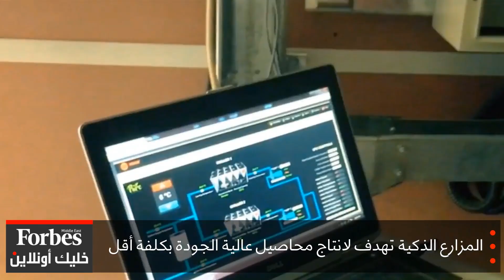مستقبل المزارع الذكية في دول الخليج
قطاع الزراعة المستدامة متمثلة بالمزارع الذكية التي نجحت بانتاج محاصيل زراعية في مناخ صحراوي وبتكلفة أقل من المزارع التقليدية عبر الاعتماد على أدوات التقنية الزراعية وانترنت الأشياء.

ومن أبرز فوائد هذه المزارع، قدرتها على التحكم بدرجات الحرارة بدقة عالية داخل المزرعة، وذلك بواسطة مستشعرات وكاميرات تنقل معلومات دقيقة عن نمو المحاصيل على مدار الساعة بكلفة أقل ونسب انتاج مرتفعة.

نائب رئيس التطوير لدى Pure Harvest  ماجد حلاوي، يشرح لنا فوائد الزراعة الذكية ومستقبلها في دول الخليج.

00:26 أبرز ميزات المزارع الذكية
01:38 أهم التقنيات التي تعتمد عليها المزارع الذكية
2:44 نصائح لإقناع المستثمرين بالأفكار الريادية
3:57 مشاريع المزارع الذكية المستقبلية
6:14 حول تخفيض انبعاثات ثاني اوكسيد الكربون
8:00 الخطوة القادمة ل pure Harvest